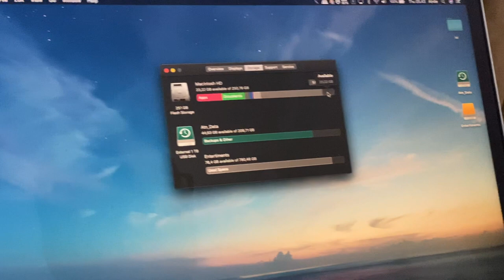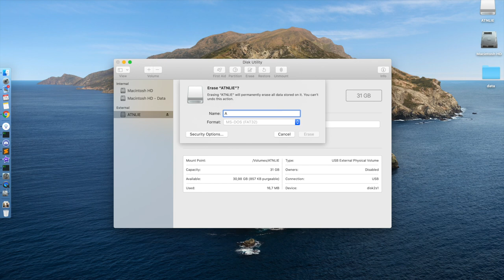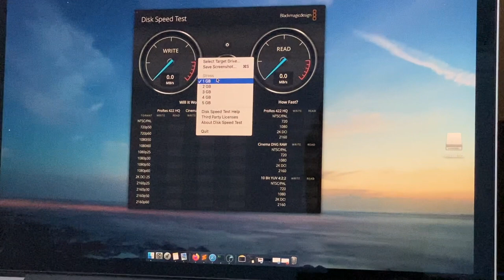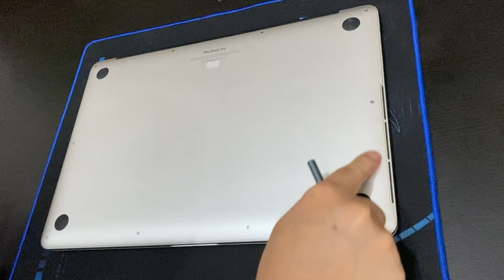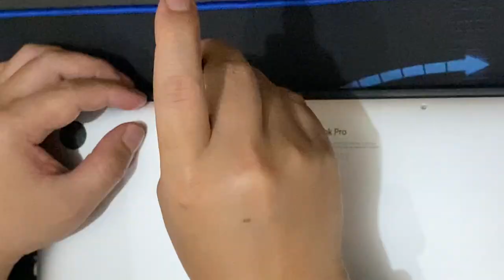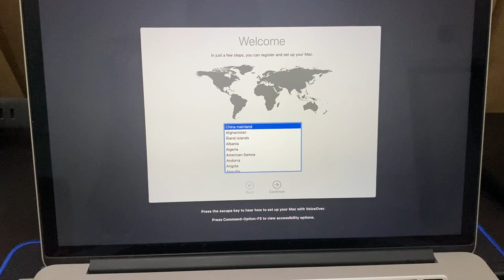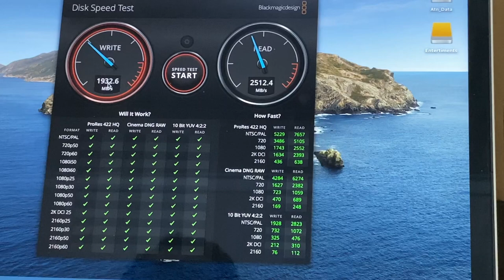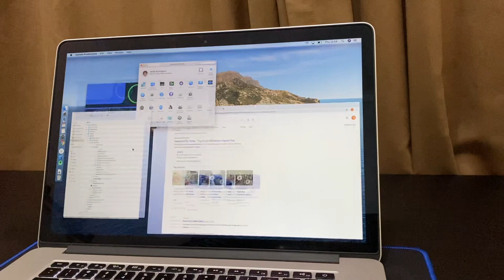DIY | Upgrade SSD 1TB | Macbook Pro Mid 2015 A1398 | Tutorial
Video ini bertujuan untuk memberi tutorial dan tata cara melakukan upgrade SSD Macbook Pro - Mid 2015 (A1398) dengan tidak menggunakan SSD yang memiliki pin bawaan Macbook A1398 sehingga dibutuhkan converter untuk dapat menggunakan SSD NVME yang memilki spesifikasi lebih powerfull namun memiliki harga yang relatif lebih murah.

Jika lo ada pertanyaaan dan ada koreksi dari tutorial ini dipersilahkan gaess